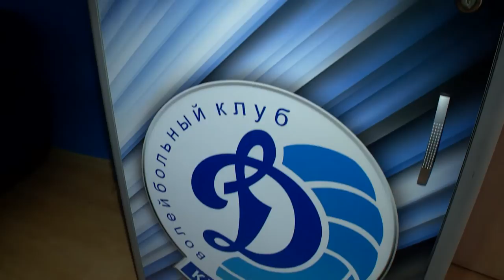Сюжет для МАТЧ ТВ - Динамо Краснодар